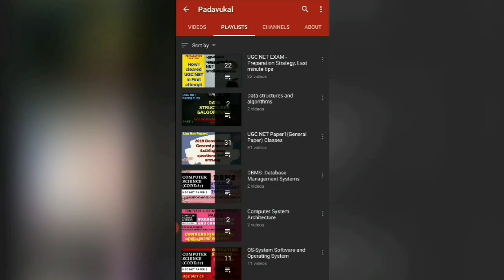Profit&Loss PART2|Mathematical reasoning & aptitude-Part 9|Ugc net classes in malayalam